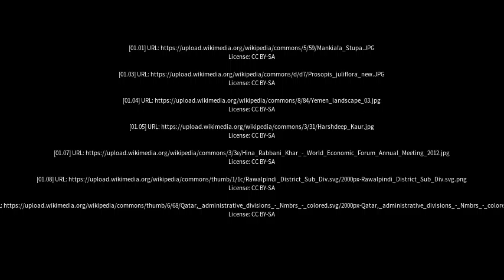Best places to visit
Best places to visit - Khaur (India) Best places to visit - Slideshows from all over the world - City trips, nature pictures, etc.